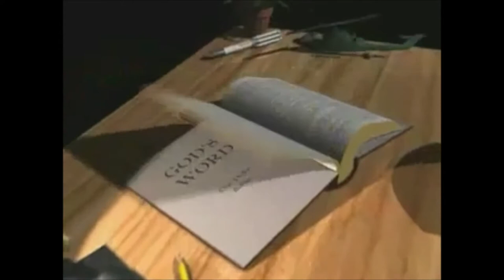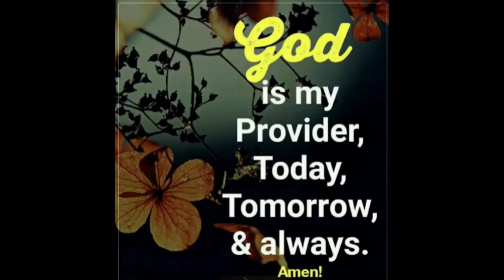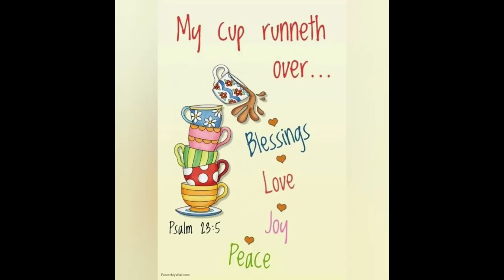Kids Praise , Psalm 23